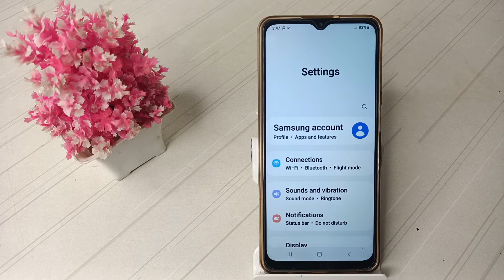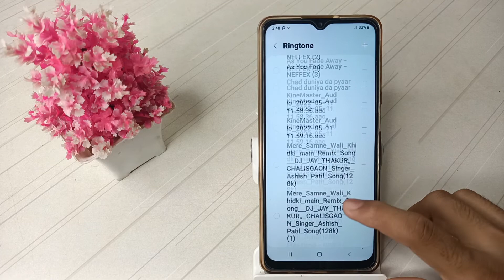how to set custom ringtone in Samsung galaxy F13 mobile, custom ringtone settings